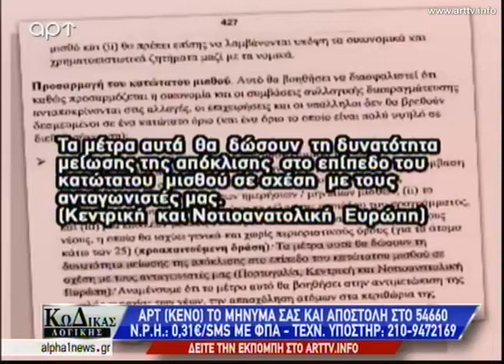Γ.Καρατζαφέρης - ΛΑ.Ο.Σ. 31/8/15